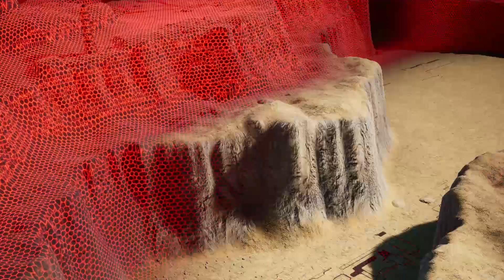SD Gundam Battle Alliance LAST BOSS ENDING Hard Mode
SD Gundam Battle Alliance LAST BOSS final battle ENDING Hard Mode Gameplay Walkthrough Playthrough Let's Play Steam PC Game
TITLE: SD GUNDAM BATTLE ALLIANCE
GENRE: Action, RPG
DEVELOPER: ARTDINK
PUBLISHER: Bandai Namco Entertainment
FRANCHISE: Bandai Namco Entertainment
RELEASE DATE: Aug 25, 2022